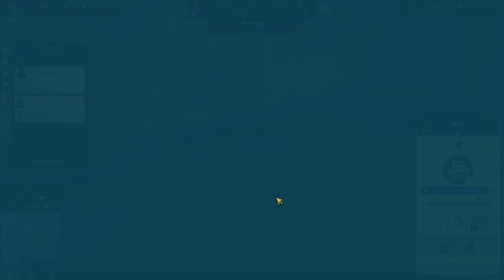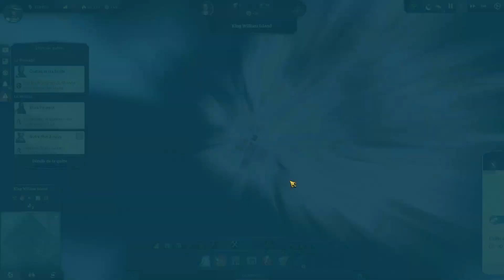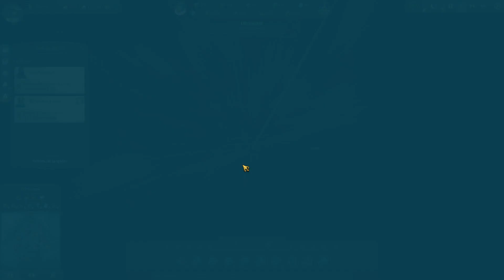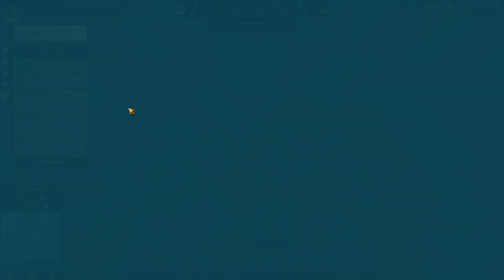Let's play (fr) Anno 1800 #18 : Affronter le froid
🔸 L'Arctique nous accueille froidement, et si l'on veut contenter explorateurs et exploratrices, il va falloir produire beaucoup de chaleur pour les faire tenir !